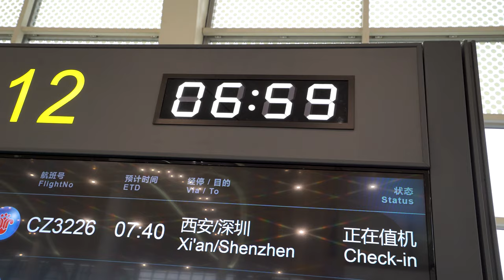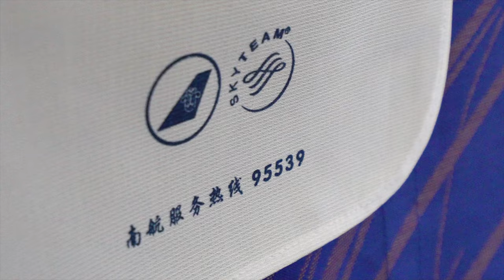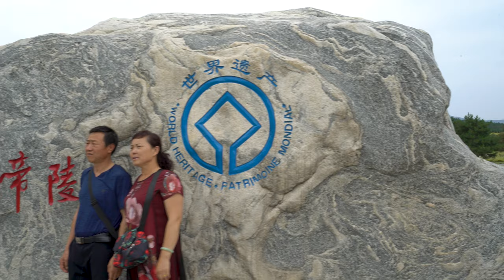The Terracotta Army in Xian | China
Today I went to Xian China to visit the famous Terracotta Army. It was an amazing day with the tour guide.

I was staying in Yinchuan so I had to catch a flight from Yinchuan to Xi'an. Once I got to Xian, Cindy the tour guide was there waiting for me. She was very nice the whole trip and very knowledgeable about the history of this city.

The first thing we did was go to eat some traditional breakfast and then we went to see the Terracotta army. The terracotta army has a lot of history behind it so basically The Terracotta Army is a part of a massive burial tomb built for Emperor Qin Shi Huang. Qin Shi Huang was the first emperor of China. There are over 8,000 life size statues of soldiers buried along with the emperor.

This whole site is protected by UNESCO.

It is actually located in the village of Lintong, and the village of Lintong is located in an area called Shaanxi in China. Xian China is a very historic city, xian china has a lot of things to do besides the terracotta warriors. The terracota warriors are only a little part of what to do in Xi'an. Appart from the Terracota army you can go around the Emperor's tomb.

My Camera Bag
My MAIN camera
My ALL AROUND Lens
The Mic I use
My Drone
My Stabilizer
My Gorillapod
My GoPro Hero 4